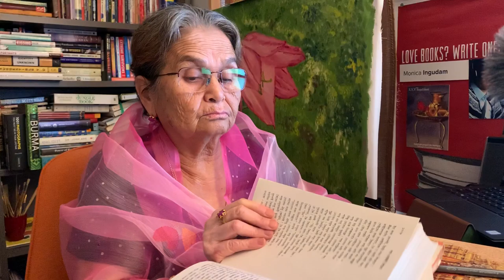Khamba Thoibi by Hijam Anganghal Singh - Khamba Nongban khatnaduna thoklakpa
Khamba Thoibi by Hijam Anganghal Singh (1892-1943)
Khamba Nongban anisi kei pharani haina chunglukanda punnungda khutnaduna thorakpa
Read by

Mrs. Saroj Nalini Ingudam
Retired Senior Lecturer, Manipuri Department,
Thambal Marik College, Oinam, Manipur, India.

Washington D.C.
October, 2019

Note: We don't have the copyright of the book. I have requested my mother to read it for me as the book is written in Meiteilon. This is for the love of the stories of Khamba Thoibi and the love of Manipuri Literature.